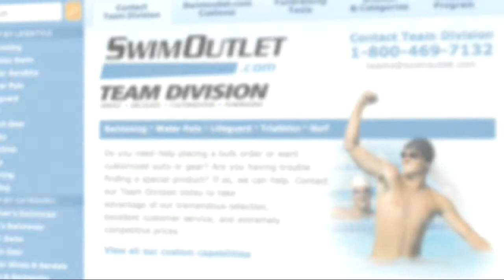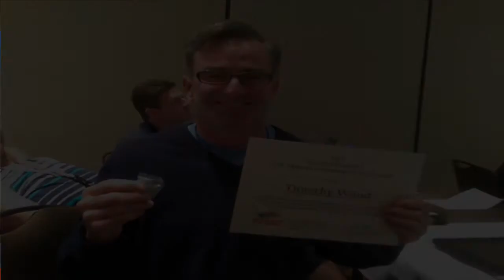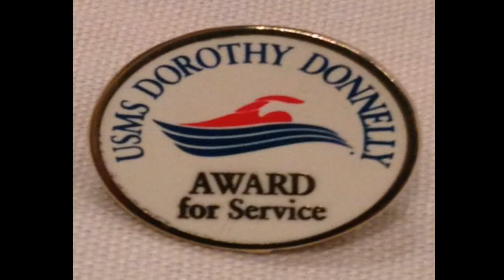Tim Waud on The Morning Swim Show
Tim Waud was one of 14 people who received the U.S. Masters Swimming Dorothy Donnelly Award last week for his volunteer work with Oregon Swimming. He talks about his role in Oregon's governing body and what he learned at the recent convention.